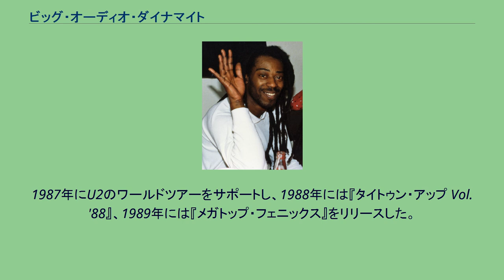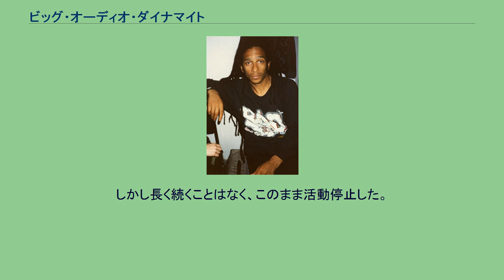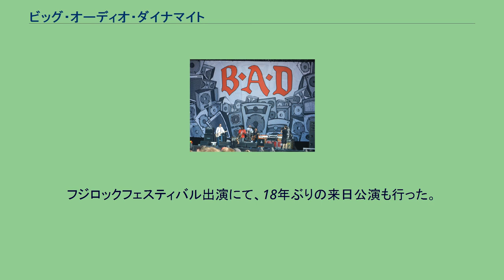ビッグ・オーディオ・ダイナマイト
ザ・クラッシュ
ビッグ・オーディオ・ダイナマイト（Big Audio Dynamite, 後にビッグ・オーディオ・ダイナマイトII、ビッグ・オーディオ、BADと短縮されていった）は、イングランド出身のロック・バンド。
ザ・クラッシュの元ギタリスト、ミック・ジョーンズを中心に結成。
様々な音楽スタイル（パンク・ロック、ダンス・ミュージック、ヒップホップ、レゲエ、ファンク）を取り入れたポストパンクを展開した。
一度解散していたが、2011年に再結成を果たしている。
バンドの最初の姿。
ジョーンズと映画監督のレッツ（『ザ・パンク・ロック・ムービー』、クラッシュのミュージック・ヴィデオや、後のクラッシュのドキュメンタリー『ウェストウェイ・トゥ・ザ・ワールド』を撮った）が結成し、1985年にアルバム『ディス・イズ・ビッグ・オーディオ・ダイナマイト』でデビューした。
アルバムジャケットにはドノヴァンを除いた4人が写っており、5人揃った写真はジャケット裏面にある。
1986年のアルバム『No. 10, アッピング・ストリート』ではクラッシュでの仲間ジョー・ストラマーをコ・プロデューサーとして迎え、一緒に数曲を作った。
1987年にU2のワールドツアーをサポートし、1988年には『タイトゥン・アップ Vol. '88』、1989年には『メガトップ・フェニックス』をリリースした。
『タイトゥン・アップ Vol. '88』にはビルボードのモダン・ロック・トラックスで1位になった「ジャスト・プレイ・ミュージック!」が含まれている。
1990年、映画『フラッシュバック』のためにオリジナルメンバーで「フリー」を制作、録音した。
これがオリジナル・ラインナップでの最後の曲となり、バンドは間もなく解散した。
1990年後半、ミック・ジョーンズはビッグ・オーディオ・ダイナマイトIIをデビューさせ、イギリス限定アルバムの『クール・エイド』をリリースした。
ダン・ドノヴァンはBADの最後の曲「フリー」の焼き直しである「キッキン・イン」一曲のため居残った。
1991年の『ザ・グローブ』ではBADから残ったメンバーはジョーンズただ1人で、バンドはビッグ・オーディオ・ダイナマイトIIと呼ばれた。
ギタリスト2人になった新ラインナップは、よりクラッシュ的になり、結果的にオルタナティヴ・ロックの傾向を深めた。
『ザ・グローブ』にはバンドの商業的に最も成功したシングル「ラッシュ」が含まれている。
この曲はアメリカのモダン・ロック・チャートで1位になった。
「イノセント・チャイルド」と「ザ・グローブ」もシングル・リリースされた。
BAD2はU2のZooTVツアーをサポートし、ライヴEP『オン・ザ・ロード・ライヴ '92』をリリースした。
後にバンドはキーボードのアンドレ・シャップス（『ザ・グローブ』のコ・プロデューサー）と、DJ・ボーカルのマイケル・“ゾンカ”・カスタンスを招き入れた。
2人とも1994年のアルバム『ハイアー・パワー』に参加しており、またこのアルバムは名前を縮めたビッグ・オーディオ名義でリリースされた。
このアルバムは、『ザ・グローブ』やそれ以前のアルバムほどには受け入れられなかった。
1995年にゲイリー・カーファーストのラジオアクティヴ・レコードと契約し、彼らにとって最も売れなかったアルバム『F-Punk』をリリースした。
これは『ハイアー・パワー』と同じラインナップであるのにも関わらずビッグ・オーディオ・ダイナマイト名義でリリースされた。
ラジオアクティヴ・レコードはバンドの次のアルバム『エンタリング・ア・ニュー・ライド』の発売を中止した。
この時のラインナップにはボーカリストのランキング・ロジャー（ザ・ビート、ジェネラル・パブリック）が入っている。
1998年、バンドは『エンタリング・ア・ニュー・ライド』の曲の配信を主目的とする新たなウェブサイトを立ち上げた。
しかし長く続くことはなく、このまま活動停止した。
2005年の時点で、ジョーンズは元ジェネレーションX、ジグ・ジグ・スパトニックのトニー・ジェイムスとのプロジェクト、カーボン/シリコンに取り組んでいる。
2007年初め、BAD IIのライヴ・DVDがリリースされた。
2011年、21年ぶりにオリジナルメンバーが集結し、ワールドツアーを開催...